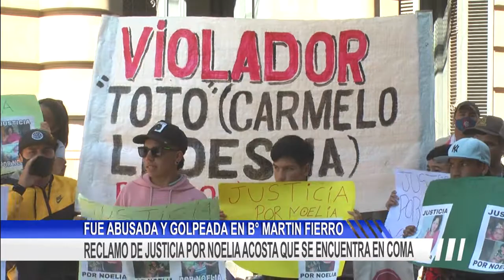RECLAMO DE JUSTICIA POR NOELIA ACOSTA QUE SE ENCUENTRA EN COMA